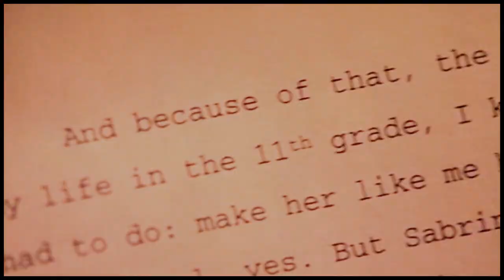dan&blair | you and me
• [HD; 720p] FOR THE BEST QUALITY. GIVE FEEDBACK PLEASE!

yes, my obsession with these two has gone way beyond normal. i adore them so much, it's a disease. and i'm DEFINITELY not complaining ;) i made this in less than 3 hours, which is insane. they just inspire me way too much. and i liked the end of 5.13. and i loved the dream sequence but i was hoping for some more! damn you gossip girl. and i loved that blair called dan, because i really thought she was gonna call chuck and that annoyed me!

DEDICATED TO: LaPeggioreeee, who made an INSANELY INCREDIBLE video with dair to one of my favorite songs konstantine (I also used your coloring, so here's credit!). and definingbeautynet... she's the queen of dair videos!

sure, a lot of chair fans are gonna disagree. and this is a mini rant...
i understand chuck and blair fans, because i used to be one. and i still am a fan of their relationship during seasons 1-2. but to me, they ran their course. they can't seem to get it right. and i don't even have anything to say about louis cause he was pointless. but most of all, i'm a BLAIR fan. and the old blair comes out in scenes with dan. i miss the season 1-2 blair. so yeah, that is a small part of why i ship dan and blair together. they bring out the best in each other, and their chemistry is amazing.

so, end of my rant. i hope you enjoy this! :)